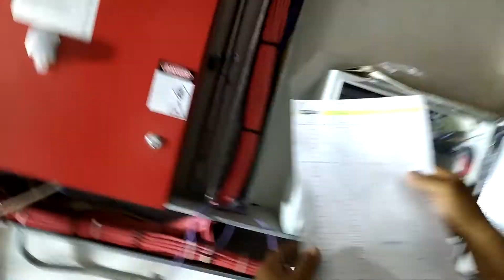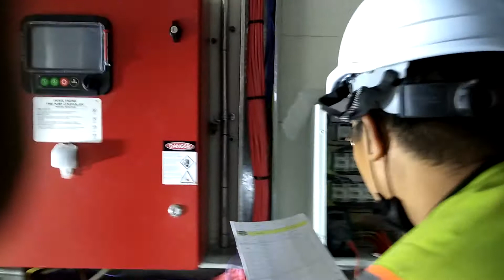Fire Fighting Pump interphase Testing 2022